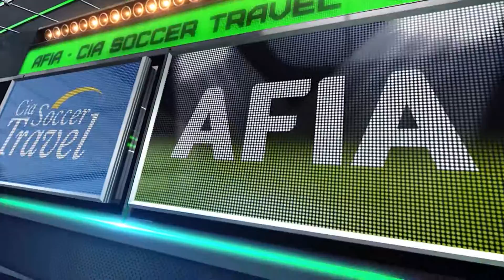Copa Dominicana 2016 - Transportadora Roma X C2J - Gold - 2º Tempo